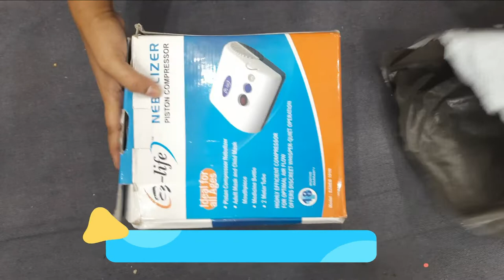Ez Life Nebuliser Kit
Description:
EZ-LIFE Piston Compressor Nebulizer Ideal For all Ages With 18 month warranty
AmbiTech NC-11 Compressor Nebulizer Machine Kit White